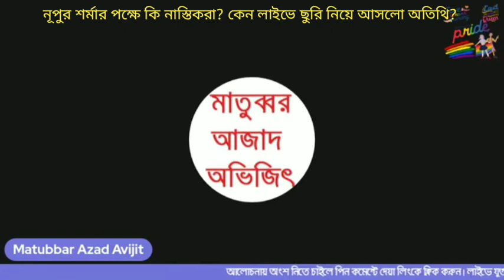নূপুর শর্মার পক্ষে কি নাস্তিকরা? কেন লাইভে ছুরি নিয়ে আসলো অতিথি? 15/06/2022